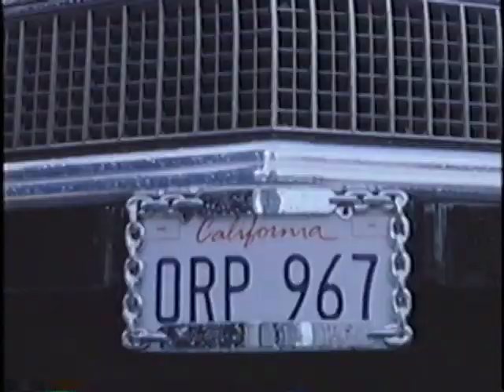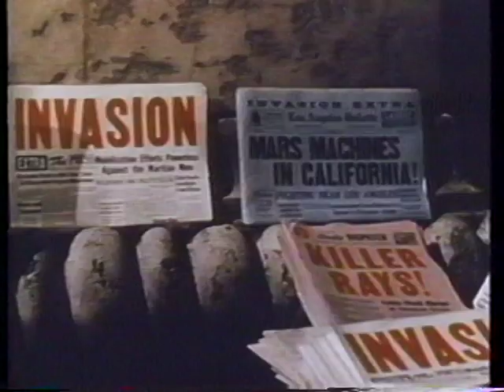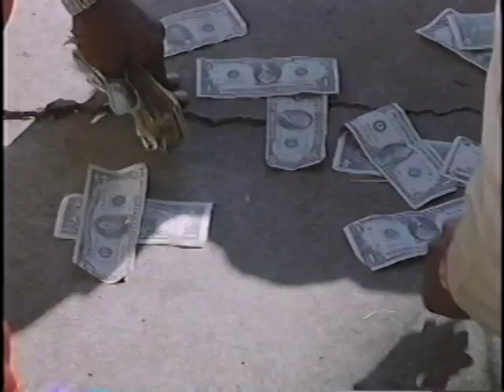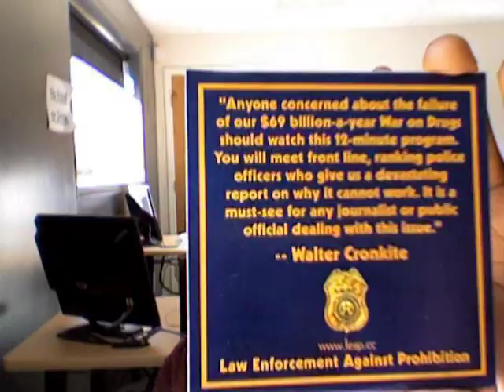The GoodSoup Show./TheLastPoets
For any Artist thats in to Hip-Hop, any Fan of this Art-Form of music should embrace those who came before them,and one of those groups is "The Last Poets".